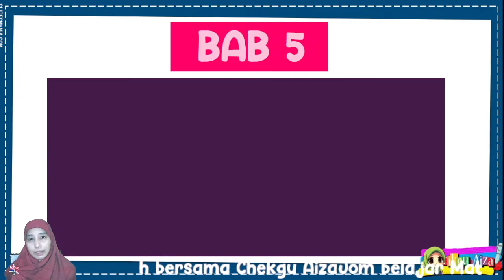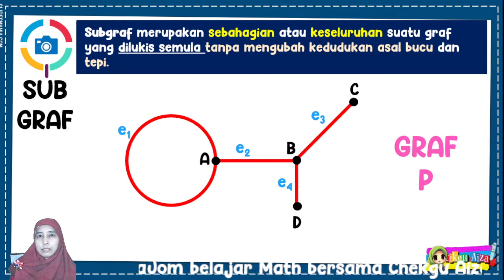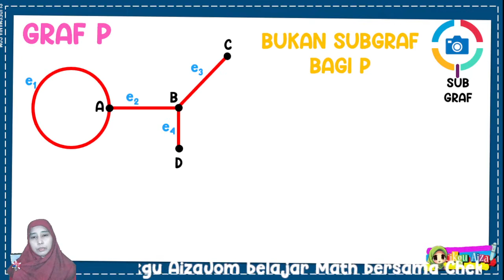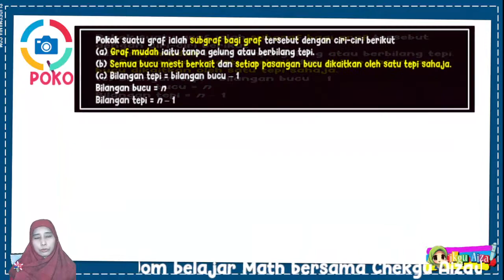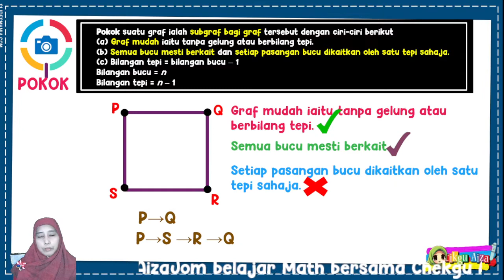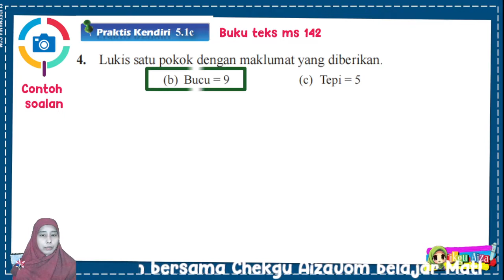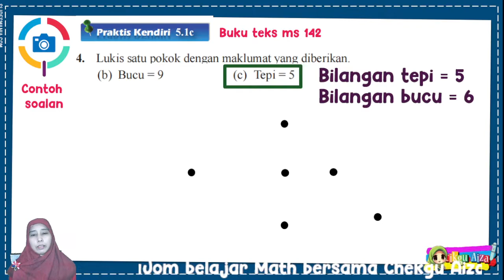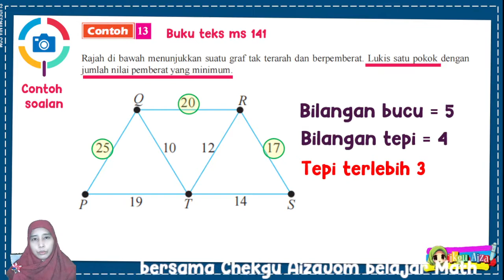5.1.3 MENGENAL DAN MELUKIS SUBGRAF DAN POKOK_BAB 5_ MATEMATIK TINGKATAN 4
Selamat datang ke Channel Chekgu Aiza (Cikgu Nuraiza Abu Bakar)

5.1.3 MENGENAL DAN MELUKIS SUBGRAF DAN POKOK
BAB 5 RANGKAIAN DALAM TEORI GRAF